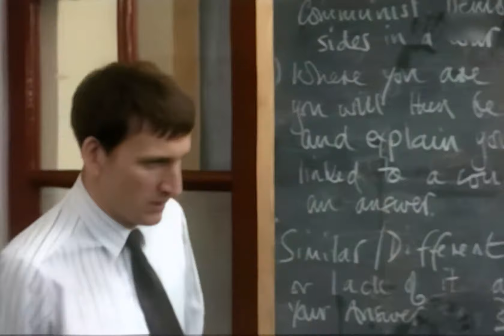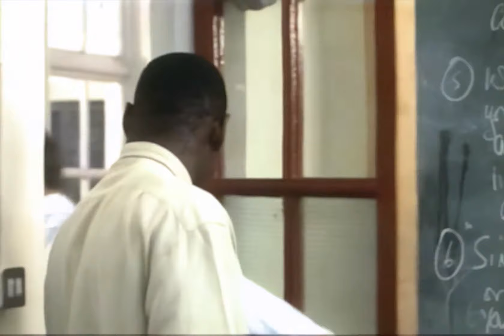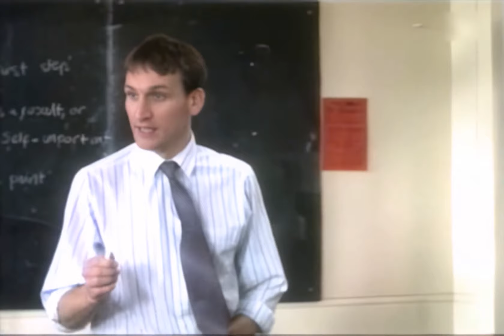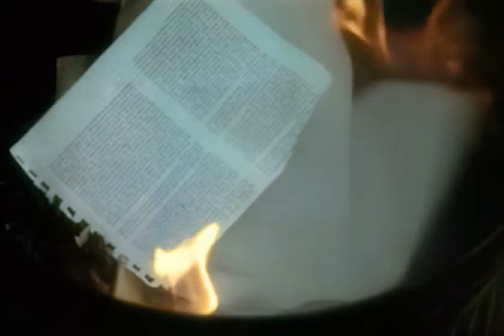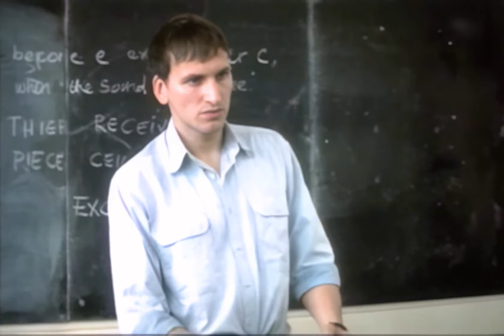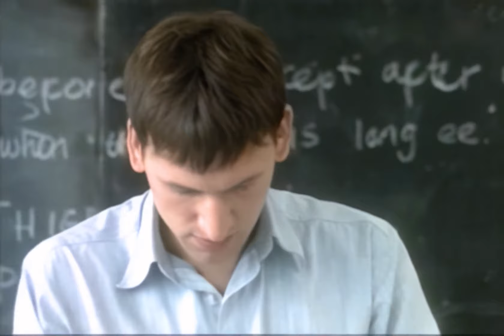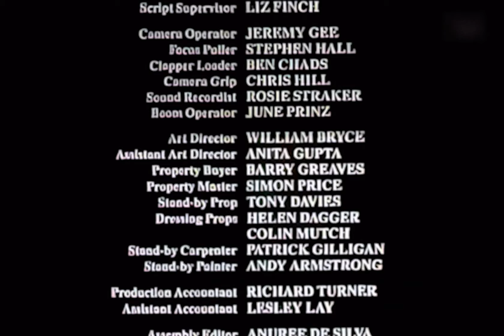Hearts and Minds - Episode 4 of 4 - By Jimmy McGovern (1995) - Christopher Eccleston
Hearts and Minds is a television drama about a young teacher, Drew Mackenzie (Christopher Eccleston) at a tough comprehensive school in Liverpool. He wants to share his idealistic approach to rising above his circumstances with his students, but soon finds himself caught in the crossfire of racial tensions, homophobia, and the difficult home lives of the teenagers. According to series creator Jimmy McGovern, the series was based in part on the three years he spent as an English teacher at the Quarry Bank school in Liverpool. The series won the Royal Television Society award for Best Serial Drama, and is praised by critics for its realism.

Stars:
Christopher Eccleston
Ian McElhinney
David Harewood
Peter Halliday
Sara Mair-Thomas
Peter Armitage
Pauline Black
Jo Dow
Lynda Steadman
Mark Womack
Ann Joseph
Julie Walker